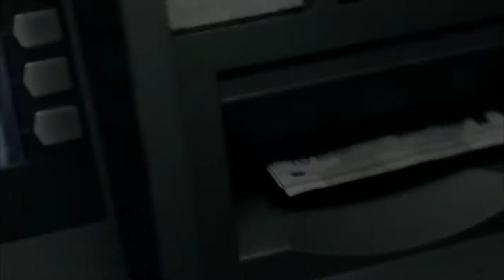Knallhart ≣ 2006 ≣ Trailer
Drama | Crime ≣ Deutschland

≣ Regie ≣ Detlev Buck
≣ Cast ≣ David Kross | Jenny Elvers-Elbertzhagen | Erhan Emre | Oktay Özdemir | Kida Khodr Ramadan | Arnel Taci | Kai Michael Müller | Hans Löw | Jan Henrik Stahlberg